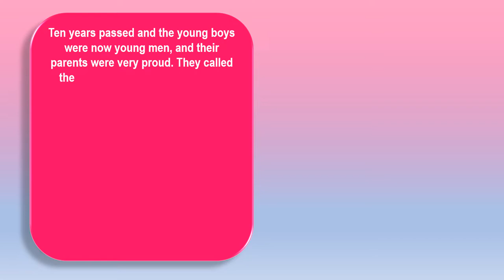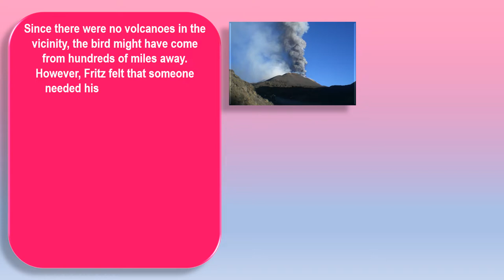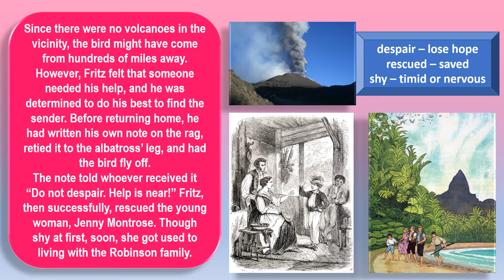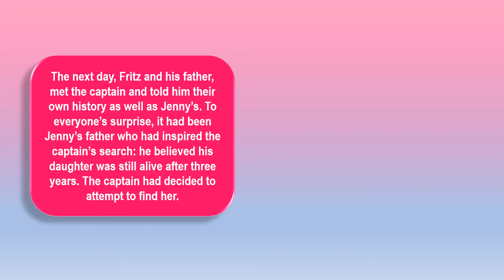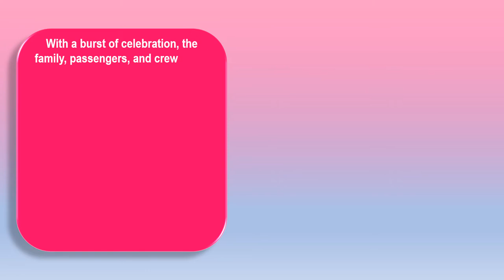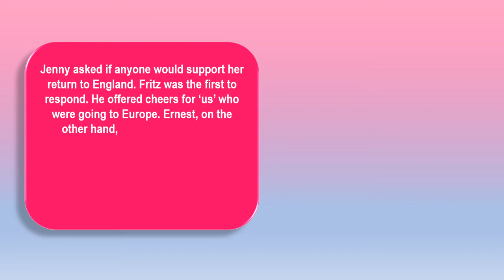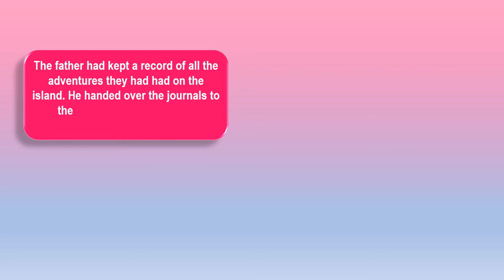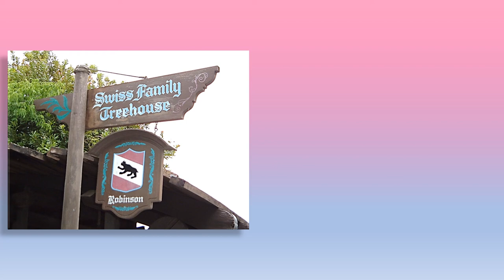THE SWISS FAMILY ROBINSON - A SYNOPSIS (CONTINUED) II STANDARD 9 II ENGLISH LESSON II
Explanation of the lesson continued. Vocabulary words and textual question of the lesson A Swiss family Robinson also included.